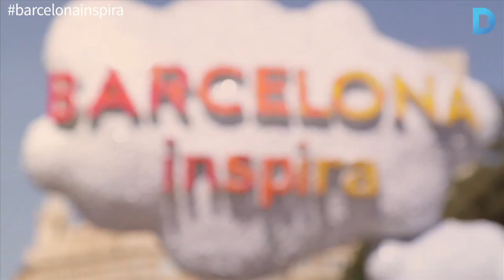Barcelona, una ciutat que inspira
Ciutadans i visitants ja es fotografien amb el núvol inspirador que identifica la marca Barcelona. Està situat a la plaça de Catalunya i pretén fer reflexionar sobre què inspira la ciutat. I a tu, què t'inspira Barcelona? Més informació